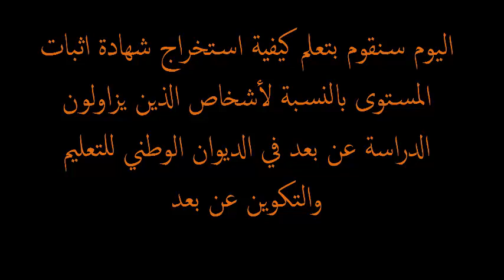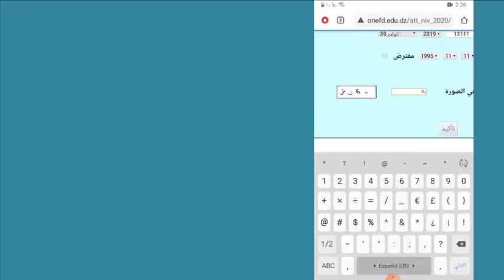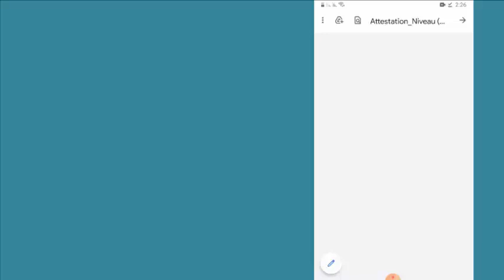كيفية استخراج شهادة اثبات المستوى المراسلة 2020 الديوان الوطني للدراسة والتكوين عن بعد الجزائر